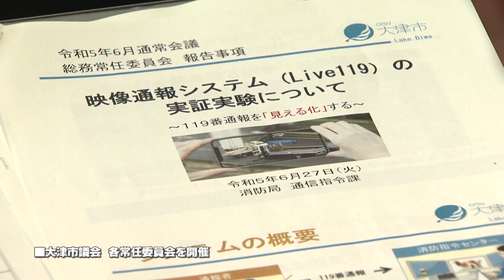大津市議会 各常任委員会を開催（おうみかわら版 2023 6 27開催）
↓ 大津市議会ホームページ